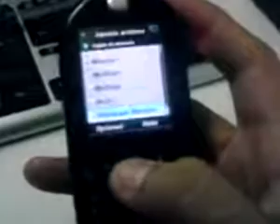Motorock E2 En muy buen estado. #92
¿Te gustó? Cómpralo en MercadoLibre.